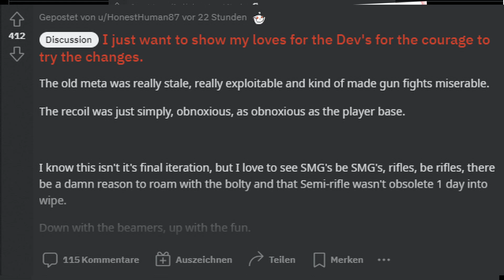Rust | New Recoil, Weapons, Holo Nerf, SAR / SAP Boost